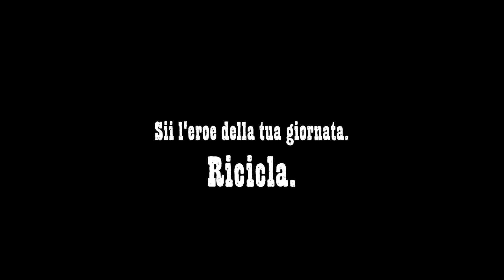OBIETTIVO ALLUMINIO 2017 - VIDEO NUM 01- WEST AND SODA